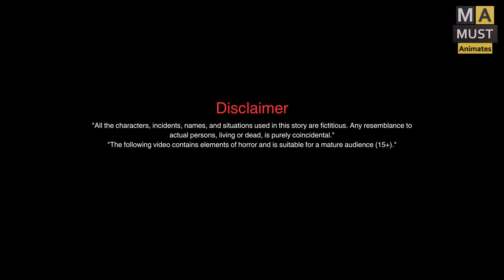Haunted Train Station | Bhutiya Railway Station | Hindi Horror Stories | Animated Stories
Haunted Train Station Horror Story | Bhutiya Train Station |Horror Railway Station | Hindi Horror Stories | Must Animates

Haunted Train | Bhutia Train | Hindi Horror Stories | Animated Stories
LAST TRAIN | Scary story in hindi | Horror story |Scary Stories | horror videos
Bhutiya Railway Station | सच्ची कहानी | Bhoot | Horror Cartoon
भूतिया रेलवे स्टेशन | Haunted Railway Station | Hindi Stories | Kahaniya in Hindi
TRAIN Horror Stories Animated
Haunted Train Station Horror Story
Bhutiya Train Station
Horror Railway Station
Horror Stories